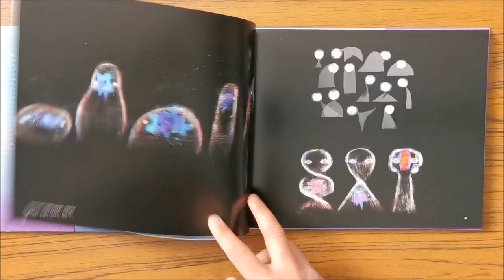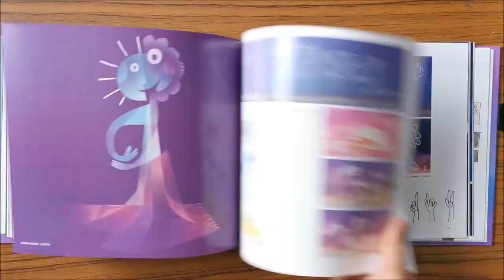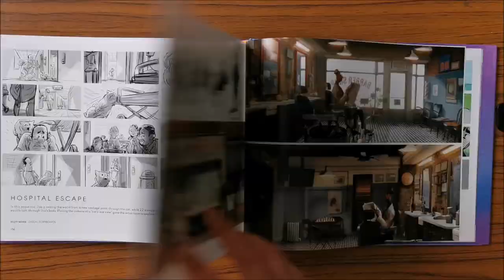The Art Of Soul - Disney - Pixar - Pete Docter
The Art of Soul présente l'histoire de ce long métrage passionnant de Pixar.

Ce livre d'accompagnement présente de superbes illustrations de la création du film, ainsi que des explorations de personnages, des scénarimages, des scripts couleur et bien plus encore de l'équipe de création.

• Un volume complet pour accompagner le long métrage de Pixar, Soul
• Révèle l’histoire des coulisses de ce film unique
• Rempli d'entretiens exclusifs de l'équipe créative derrière tout cela

The Art of Soul présente des détails d'art conceptuel qui donnent vie à cette histoire épique d'une toute nouvelle manière.

Relié : 168 pages
Éditeur : Chronicle Books (19 novembre 2020)
Dimensions : 24.38 x 2.41 x 29.34 cm
Langue : Anglais
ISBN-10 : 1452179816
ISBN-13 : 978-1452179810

- Acheter ce livre sur amazon.fr

Musique proposée par La Musique Libre